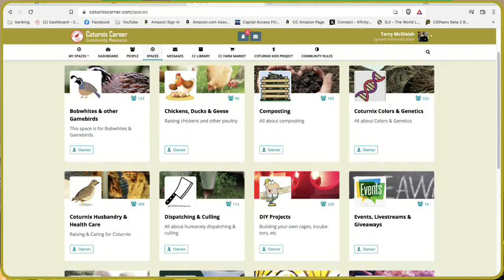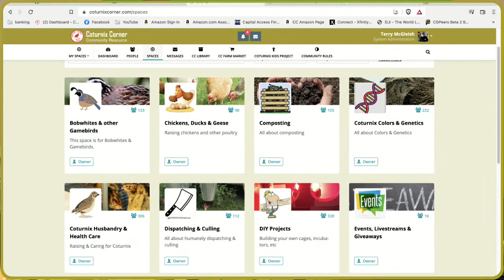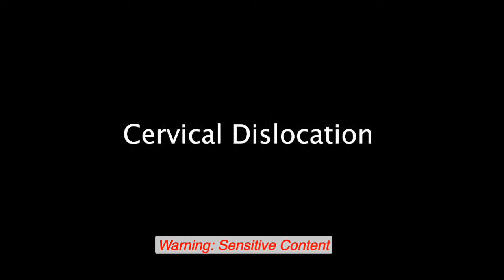Coturnix Corner LIVE - Humane Dispatch Methods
Marc Larochelle of the Larochelle Farm joins us to discuss humane dispatch methods commonly used in quail keeping. Including demonstrating a newly learned method. Warning: May contain sensitive content.